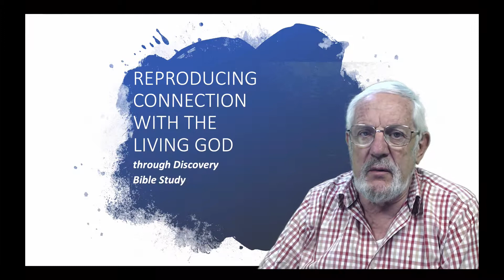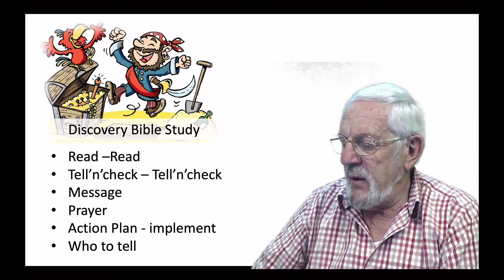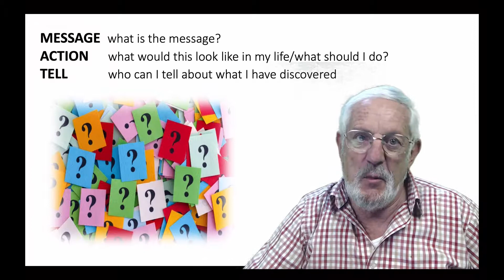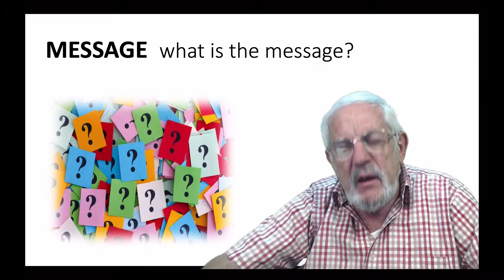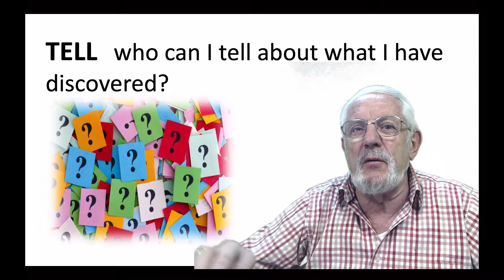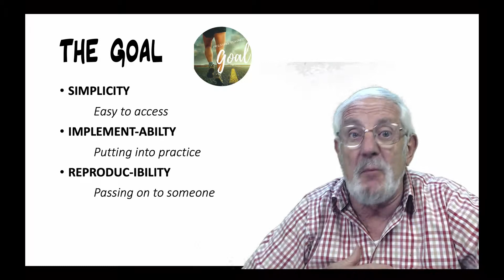Multiplying Disciples 2 3 DBS Questions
In the Discovery Bible Study process, one of the important things is to discover the message the story/section is wanting to bring to you.  Here are some questions that will help that process happen so that the DBS will remain simple, transferrable and apply-able.